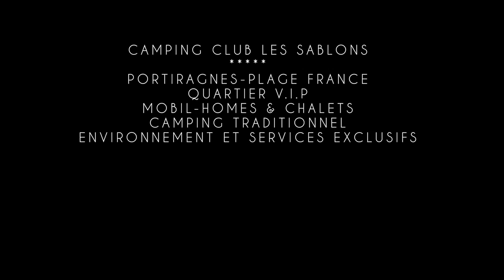Camping Les Sablons Vos vacances en bord de mer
CampingFrance.com vous présente le camping  Les Sablons ***.
Découvrez la région, les caractéristiques, équipements, services et tarifs de ce camping